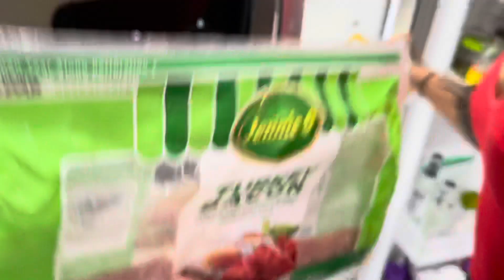Cooking with Cricel. Digi Day Sept 08th 2021